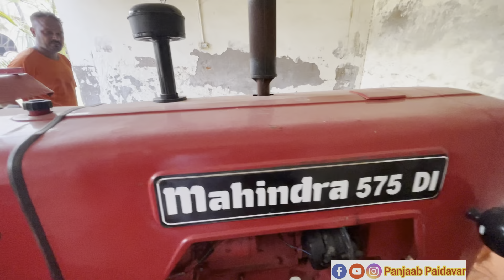495 Mahindra 1985 Model। Only 10 tractors in India। यह सिर्फ 10 ट्रैक्टर ही आए थे भारत में।